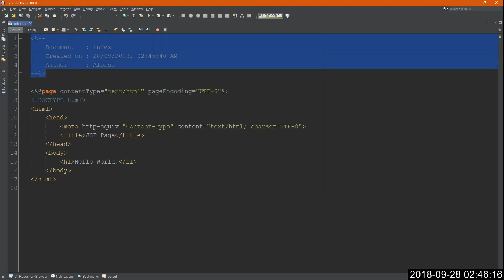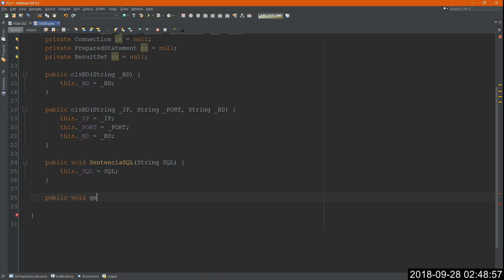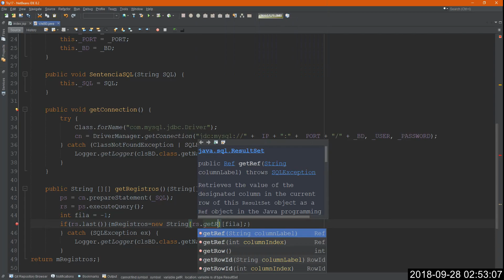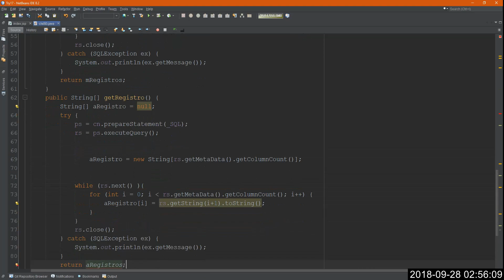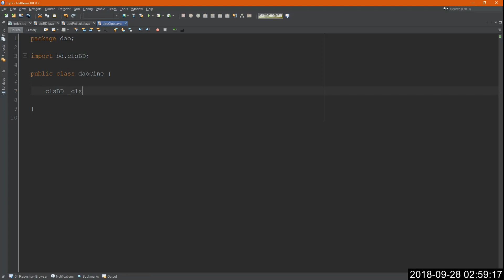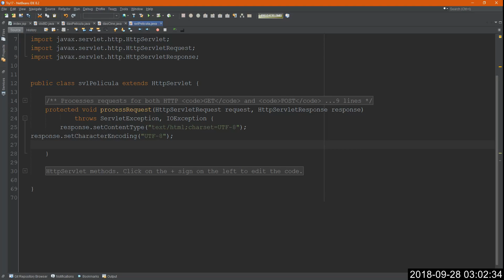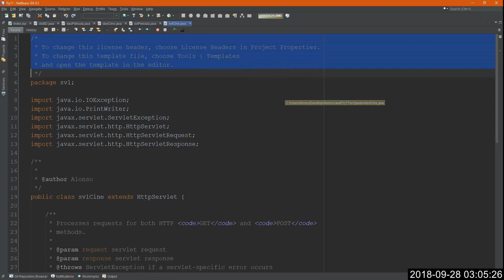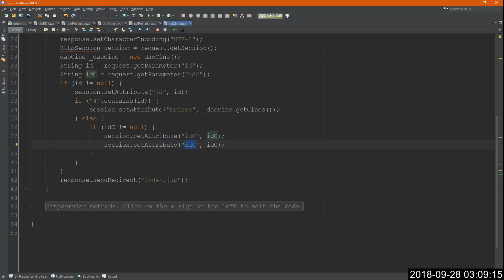1 WebCineStar src bd, src dao & src svl